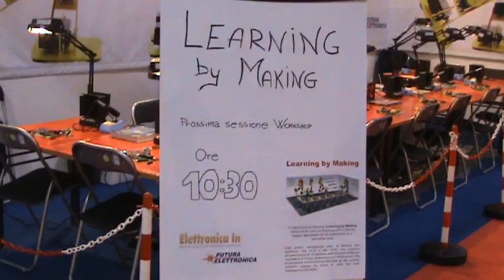Learning By Making a ROBOTICA 2010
17 novembre 2010 - Il video della prima giornata
del Laboratorio di Robotica Pratica Learning by Making a ROBOTICA 2010 organizzato da ElettronicaIn e Futura Elettronica.